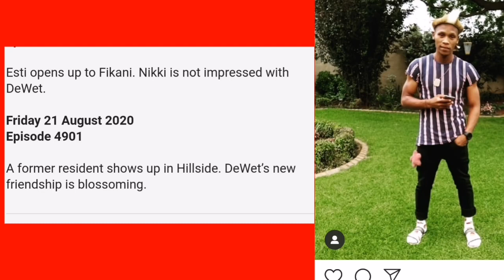7de Laan 24 August 2020